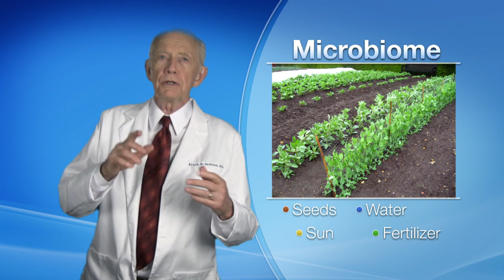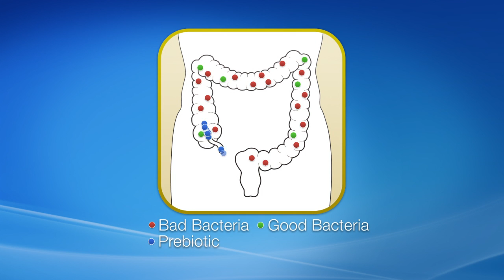Dysbiosis & Prebiotics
In this video, Dr. Jackson, a Gastroenterologist and graduate of Johns Hopkins Medical School, discusses how to have a healthy gut.

The "new gut" is not a transplant, it is the new knowledge that your gut is a true health organ that can act to provide many health benefits including bowel regularity, improved immune function, stronger bones and weight loss, to name a few.

How can you reach these good health outcomes, and a "new gut"?

Your microbiome in your gut is a collection of bacteria, warmth, moisture and nutrients. Together, they are able to produce these health benefits. We add certain bacteria to certain grains to produce yogurt, beer, sauerkraut and kimchi. The same thing occurs with the bacteria in your lower gut, which acts as a sort of "fermentation tank".

The term Dysbiosis means a "bad mix of the wrong type of bacteria", meaning bad bacteria is outweighing good bacteria in your gut. This can cause bad health outcomes such as poor digestion, diabetes, weight gain and IBS. However, the scale can be moved in the right direction where you have an abundance of good bacteria in the gut providing good health outcomes.

This occurs when the right foods are eaten. Namely, foods rich in plant fiber prebiotics. These act as fertilizers to encourage the growth of good bacteria in your gut. You can have a flourishing garden within your own colon - prebiotic fibers are the key!

To learn more about the many other health benefits of prebiotics and to order Prebiotin